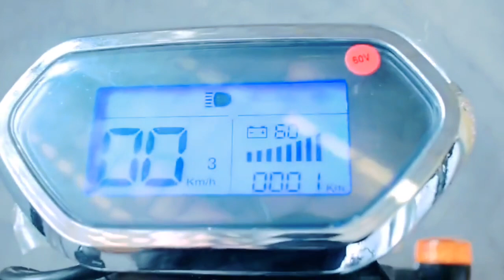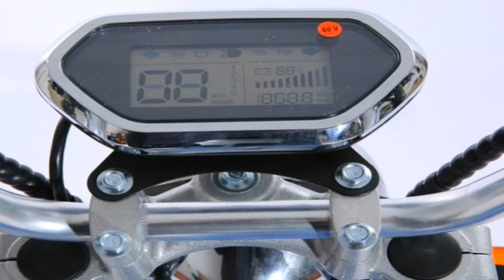CHEAPEST VEHICLES | MODERN ELECTRIC SCOOTER W1 - PRICES START FROM 13 THOUSAND!!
Watch the new Harley W1 scooter next generation model, amazing scooter price and specifications.

Follow us

Ev Online

Favorite videos??

Ev Online

Ev Online

Ev Online

- Thanks for giving me 1:14 of your favorite time.

Want to get the features?
All companies, factories, and inventors want their work to stand out too
To post on EV ONLINE, please contact below.

Please note: All videos are uploaded with written copyright permission from companies, factories or inventors.

Ev Online

Cheapest Vehicles
modern scooter
Electric scooter
Electric Citycoco
amazing scooter
Best scooter Review
harley scooter